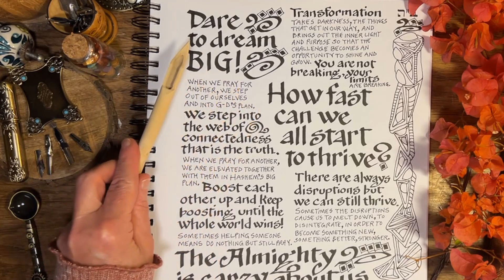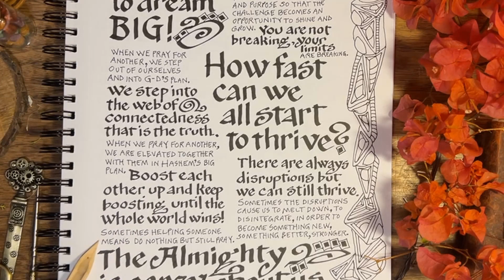Dare to Dream Big: Jewish Meditation, Quiet Talking Calligraphy Affirmations, Torah Thoughts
My Dear Holy Sparks,
Dare to dream big! How fast can we all start to thrive?! Let's boost each other up and keep boosting until the whole world wins!
Please relax and enjoy this week's Holy Sparks Artnotes Quiet Moment.
Warm blessings for a bright, happy, health & successful day - full of beauty, grace, kindness and truth!

- Sign up for free art, coloring pages and soul tips!

-- Joyfully Jewish Family and Adult Coloring Book for Relaxation and Meditation

--The Secret Art of Talking to God: 30 Day Creative Prayer Journal of Jewish Meditation

-- Create Your Joyfully Jewish Life: A 30 Day Step-By-Step Workbook and Creative Journal

-- Heart Reset Family and Adult Coloring Book: With More Than 50 One Minute Meditations to Help You Reset Yourself Back to the Greatness of Who You Are

-- How to Awaken Your Godly Soul: A Creative Coloring Journal & Calligraphy Artnotes from Lectures by Rabbi Elchonon Tauber

-- The Return to God Soul Kit: How to Prepare for Rosh Hashanah and Yom Kippur

"Living in Geulah: How to survive and thrive during the transformation of the world from chaos to Divine Revelation according to Jewish mysticism" - a Joyfully Jewish coloring art journal. I made it especially for you to enjoy and it's available here:

For more of my Artnotes collections, coloring books, Artnotes journals, and printable coloring pages and journaling templates, go to:

For printable Jewish coloring pages, Shabbat checklists & templates go to my Etsy store